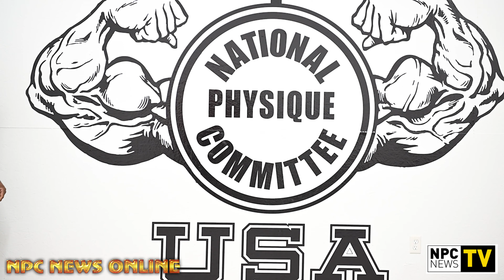NPC NEWS ONLINE 2022 ROAD TO THE OLYMPIA – Erin Banks Posing Practice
By J.M. Manion Exclusively For NPC News Online and powered by the IFBB Professional League on the NPC News Online You Tube Channel, npcnewstv.com and npcnewsonline.com
Posing Practice on the 2022 RoadToTheOlympia with 2022 IFBB Professional League Arnold Men’s Physique Champion & 2022 IFBB Professional League Boston Pro Men’s Physique Champion Erin Banks @e_bankssss exclusively at @npcphotogymofficial in Pittsburgh 38 days before he competes in the @mrolympiallc Men’s Physique.